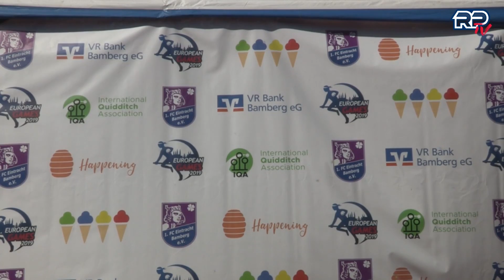France vs UK - EG 2019 Day 2 - Semifinal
Filmed by Ruhr Phoenix TV

Quidditch is a mixed gender, full contact sport played across the world. Originally inspired by the game in the Harry Potter series, quidditch has grown since the inaugural match in 2005 to be a sport played by thousands of players in over 40 countries.

Seven players on each team compete to outscore their opponents by scoring the quaffle through one of the opposition hoops, defending their own hoops with tackles and bludgers, and catching the snitch to end the game.

The International Quidditch Association (IQA) is the international governing body for quidditch. We work with our members to facilitate international competition and cooperation, develop the sport through rulebooks, and to bring quidditch to a worldwide audience.